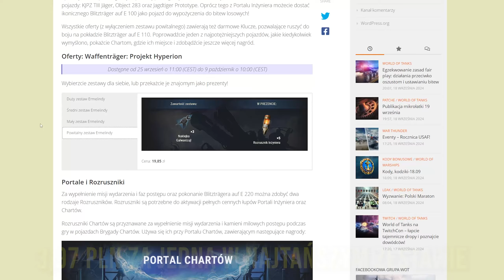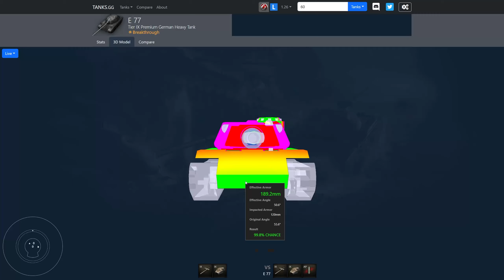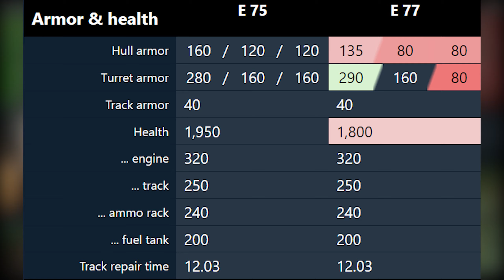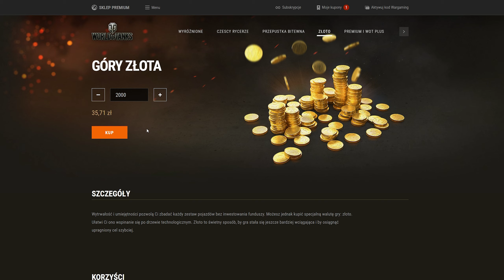NOWY OP CZOŁG z PACZEK?! E77 W WOT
00:00 - Wstęp
01:15 - 1 BITWA
08:06 - DARMOWY GOLD
08:29 - 2 BITWA
14:49 - 3 BITWA
20:05 - 4 BITWA (NAJLEPSZA)